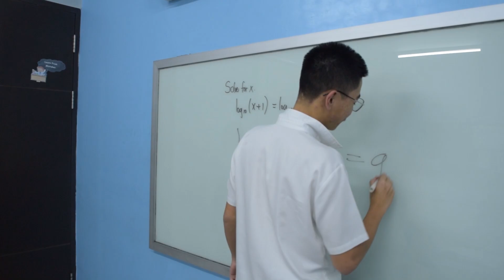Journey to Singapore : Stanley Tio - ASEAN Scholarship Achiever! | Mighty Students Podcast (Ep. 3)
Welcome back to the Mighty Students Podcast!

In Episode 3 of Mighty Students, meet Stanley Tio, a dedicated student from Kingston School and proud recipient of the prestigious ASEAN Scholarship! Awarded by the Singapore Ministry of Education, this scholarship will take Stanley to Singapore next year to pursue his studies and embark on an incredible new academic journey.

Join us as Stanley shares his inspiring story—what it took to achieve this honor, his future aspirations, and advice for students striving for their dreams. Whether you're a student or an aspiring achiever, this episode is packed with valuable insights and motivation to reach for the stars.

"The Mighty Student" is not just a podcast; it's a celebration of talent, hard work, and the pursuit of excellence. Don't miss out on our future episodes where we'll introduce you to more extraordinary students, each with a unique story to tell. Whether you're a music enthusiast, a budding artist, or simply someone who appreciates dedication and passion, this episode is bound to leave a lasting impression.

Let's celebrate the mightiness within every student and inspire the world together! Click play and embark on this journey with Stanley in Episode 3 of the "Mighty Students" podcast!